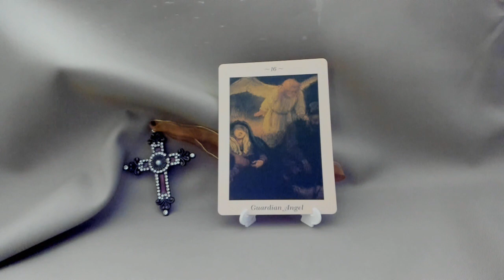VIRGO JANUARY 30, 2023 POWER MESSAGE DAILY TAROT GUARDIAN ANGEL